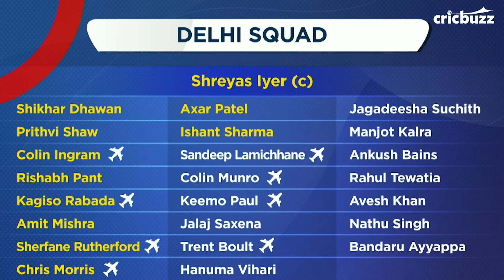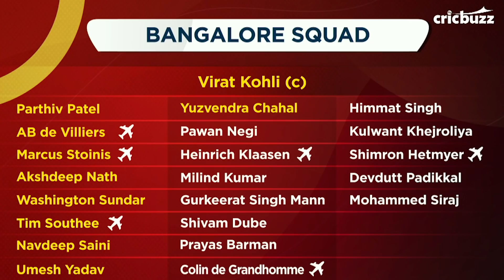Delhi v Bangalore, Match 46: Preview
Can Delhi better their Kotla fortune against Bangalore? Our experts on MPL presents CricbuzzLIVE explore all possibilities in their match preview.